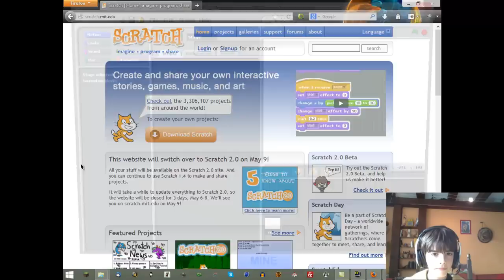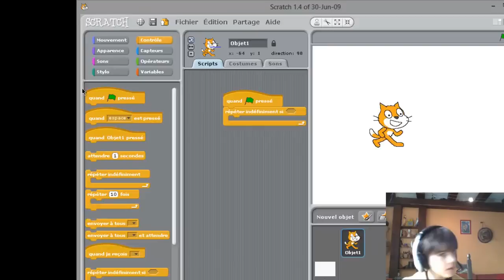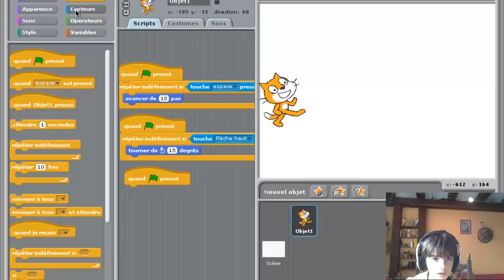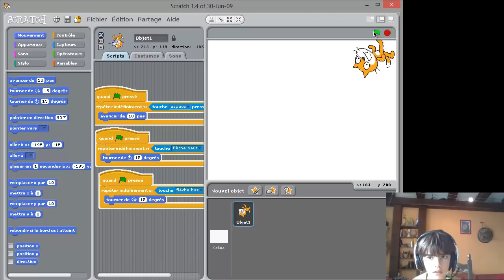scratch: langage de programmation pour enfants. (7/5) Tutoriel et découverte en français- par Yann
Une présentation de scratch, le langage de programmation éducatif pour tous, les enfants des écoles, les petits et les grands, développé au MIT Expliqué par Yann, 9 ans. (version spiritus). Programme éducatif gratuit disponible sur Raspberry pi OS Raspbian, sur windows, sur linux, sous mac OS.